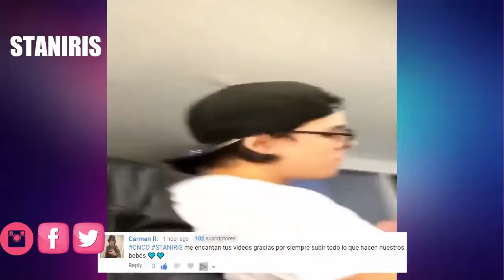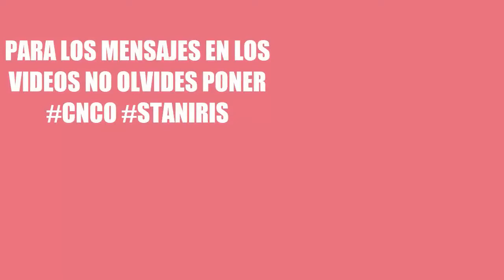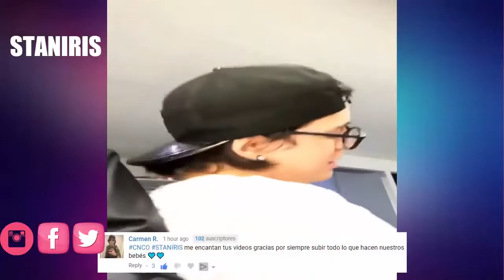CHRIS QUIERE QUE ERICK LE DE MASAJES + LA MADRE DE JOEL BAILANDO MAMITA